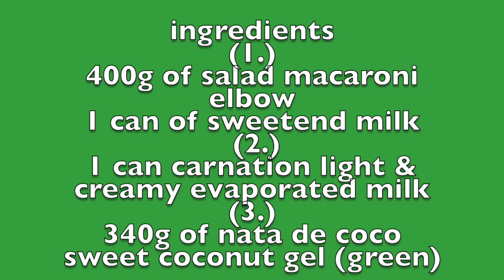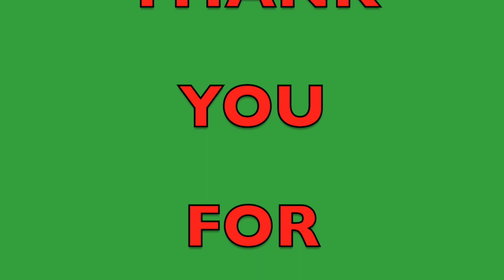how to make macaroni fruit salad= ep # 56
how to make  super yummy macaroni fruit salad
this is what most Filipinos do in the Philippines especially  Christmas and new year
this is the Filipinos dessert